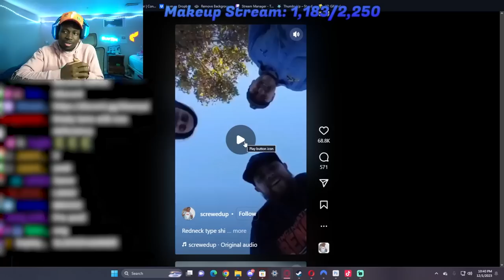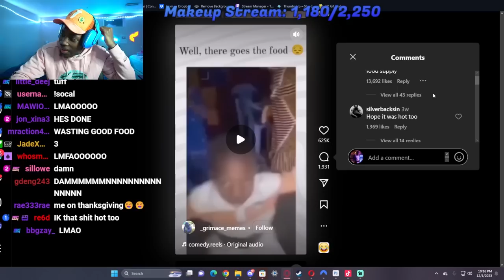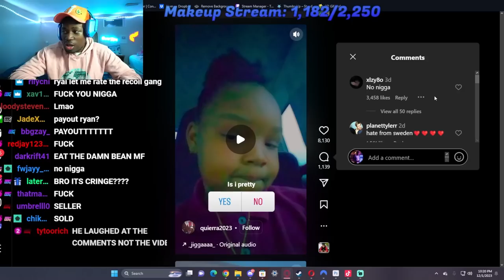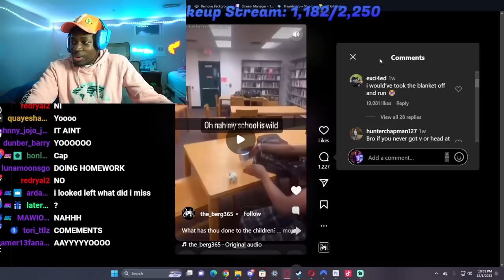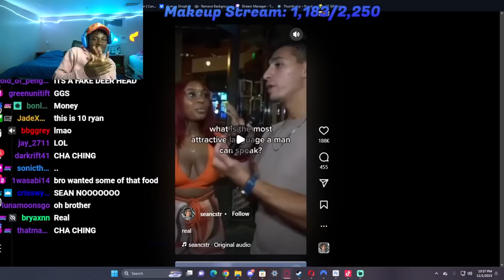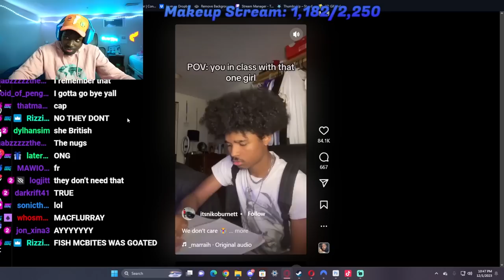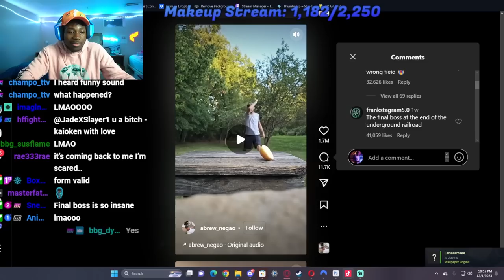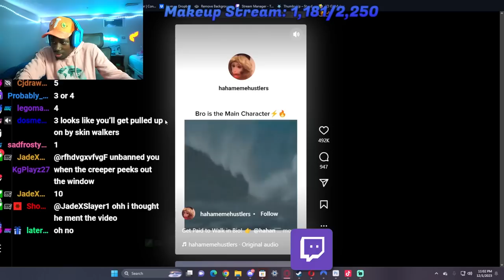IG Reels Might Have The CRAZIEST Internet Videos...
wtf goin on in ATL bruh.